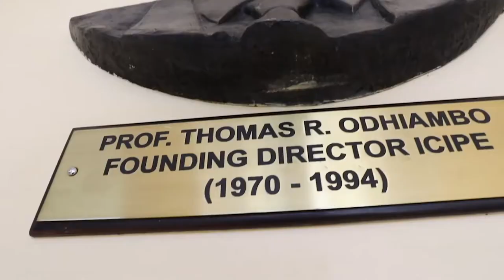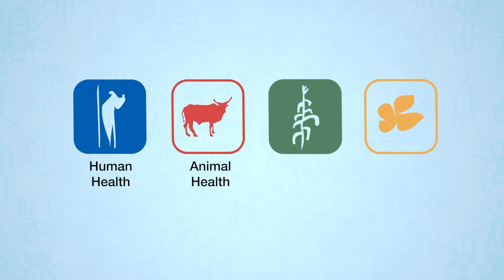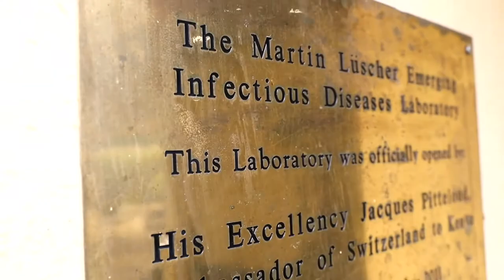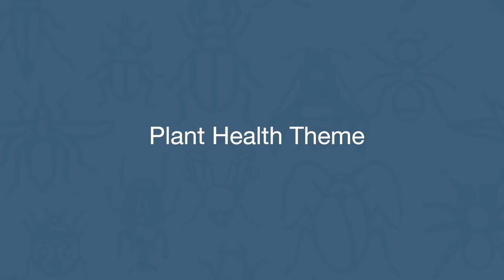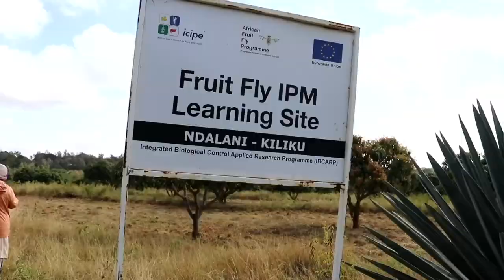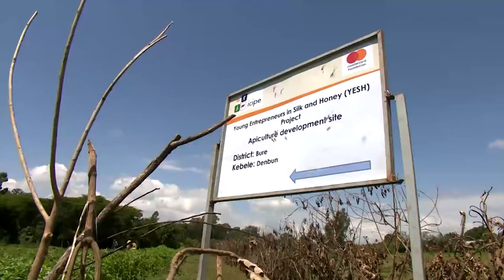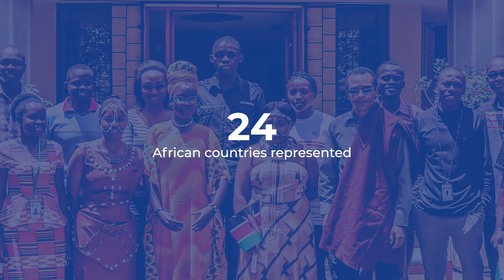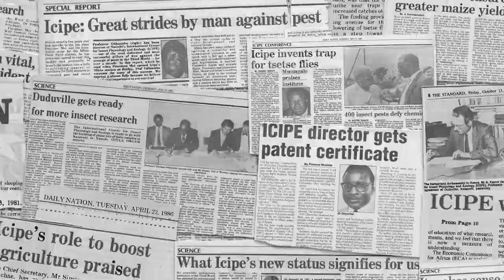Insects For Life - The story of icipe@50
Chapters
0:00 - Introduction
3:45 - Human Health Theme
7:38 - Animal Health Theme
12:47 - Plant Health Theme
18:31 - Environmental Health Theme
22:56 - Insect for Food and Feed
26:25 - Capacity Building
28:44 - Partnership and Leadership
29:58 - icipe Beyond
31:25 - End
31:31 - Credits